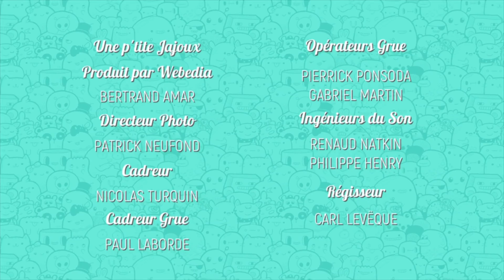GU'LIVE : Ton nouveau RENDEZ-VOUS du SAMEDI à 13h30 sur Gulli !! Emission 2 Partie 5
Attention, délires en perspective ! Les coupables ? Kevin, Cindy et Gaëlle : un trio d'animateurs choc aux commandes d'une émission 100 % ludique. Pendant 26 minutes, cette bande d'animateurs-comédiens a bien l'intention de vous scotcher devant l'écran. Comment ? En parodiant les buzz de la semaine dans des saynètes hilarantes, en réalisant des caméras cachées ou en relevant le défi d'un téléspectateur. Quoi d'autre ? Une pointure de la chanson ou de l'humour viendra se produire en live avant de passer sous le feu des questions - souvent loufoques - des présentateurs et des Gu'Livers (comprenez les internautes) sélectionnés via le site de l'émission.